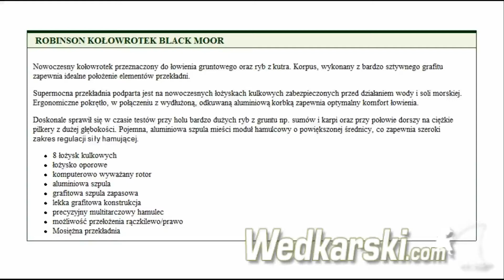Kołowrotek Black Moor Robinson - wedkarski.com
Nowoczesny kołowrotek przeznaczony do łowienia gruntowego oraz ryb z kutra. Korpus, wykonany z bardzo sztywnego grafitu zapewnia idealne położenie elementów przekładni.

Supermocna przekładnia podparta jest na nowoczesnych łożyskach kulkowych zabezpieczonych przed działaniem wody i soli morskiej. Ergonomiczne pokrętło, w połączeniu z wydłużoną, odkuwaną aluminiową korbką zapewnia optymalny komfort łowienia.

Doskonale sprawił się w czasie testów przy holu bardzo dużych ryb z gruntu np. sumów i karpi oraz przy połowie dorszy na ciężkie pilkery z dużej głębokości. Pojemna, aluminiowa szpula mieści moduł hamulcowy o powiększonej średnicy, co zapewnia szeroki zakres regulacji siły hamującej.